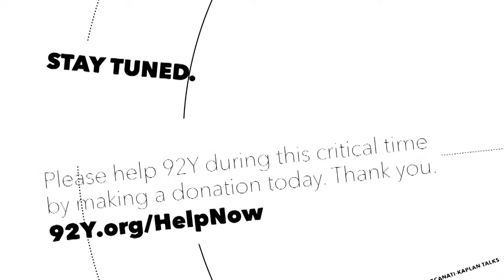FOX’s Prodigal Son: Cast and Creative Team in Conversation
Join the stars, guest star and creative team of Fox’s Prodigal Son, as award-winning actors Michael Sheen, Catherine Zeta-Jones and Tom Payne and creators Chris Fedak and Sam Sklaver join TheWrap’s Jenny Maas for a conversation about the acclaimed thriller series as it concludes its second season. The brilliant Michael Sheen stars as a notorious serial killer, whose son (played by The Walking Dead’s Tom Payne) uses his intimate understanding of the murderous mind to help the NYPD solve cases. Joining the cast this season is Academy Award and Tony Award winner Catherine Zeta-Jones as the resident MD at the psychiatric hospital where Sheen’s character is contained. They talk about the shocking Season Two finale, and how they manage to weave dark comedy into utterly gruesome storylines, and they explore the bonds of family — even amidst the lurid.